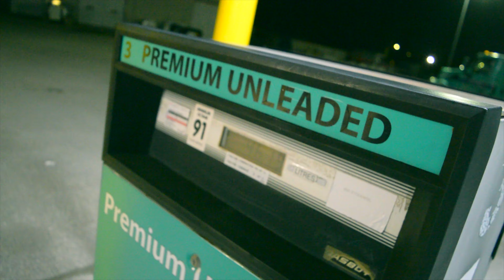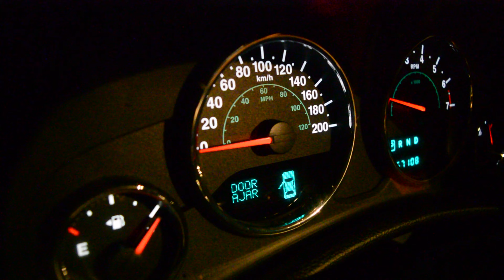LIFTED 2012 JEEP WRANGLER 2 DOOR- 35” NITTO RIDGE GRAPPLERS, TARAFLEX LIFT & FOX SHOCKS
Lifted 2012 Jeep Wrangler Sahara with 2.5 inch Taraflex lift kit, 35" Nitto Ridge Grapplers and Fox Shocks with a 52" light bar.